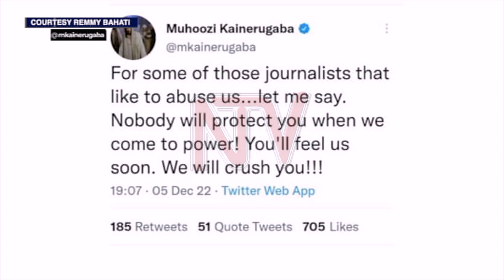President Museveni denies knowledge of extra-judicial arrests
President Yoweri Museveni says he is unaware of any abductions, extra-judicial killings, or even illegal detention of Ugandans happening in the country. Museveni, told US-based Ugandan Journalist Remmy Bahati on the sidelines of the US-Africa summit, that mistakes by panicky security forces in November 2020 had led to the death of 54 Ugandans and that the killer officers are now being retrained and guided.